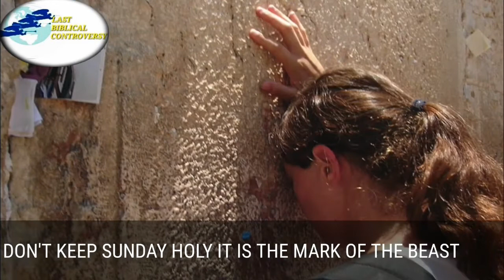COP 27.SUNDAY LAW IS COMING TIME TO STAND FOR CHRIST .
And he shall speak great words against the most High, and shall wear out the saints of the most High, and think to change times and laws: and they shall be given into his hand until a time and times and the dividing of time. Dan 7:25 The pope will change sabbath to sunday the mark of the beast.